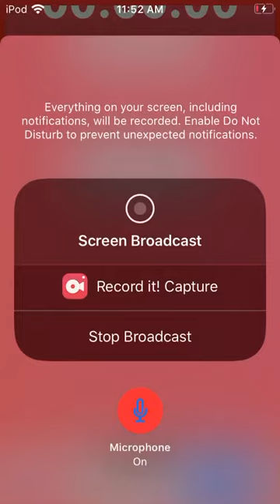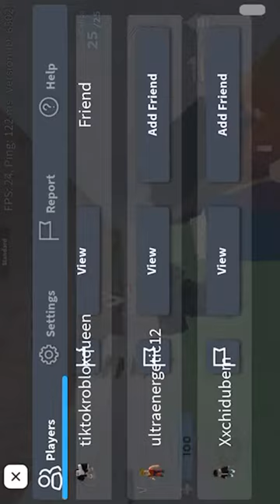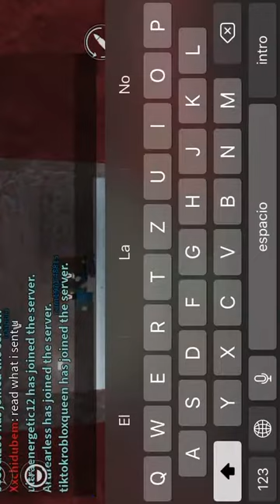Arsenal game play